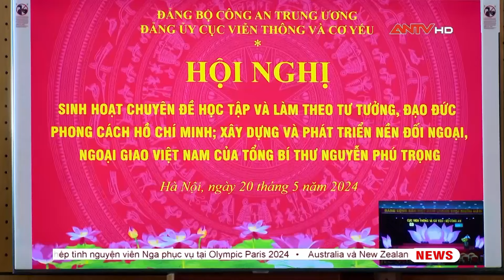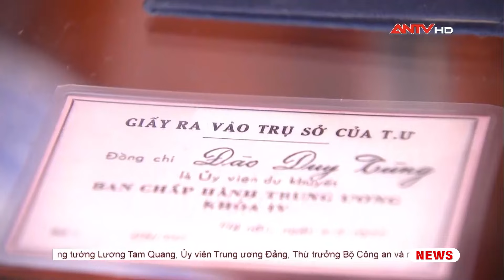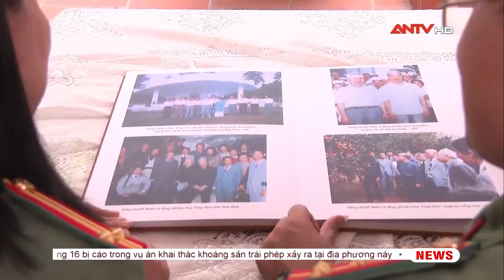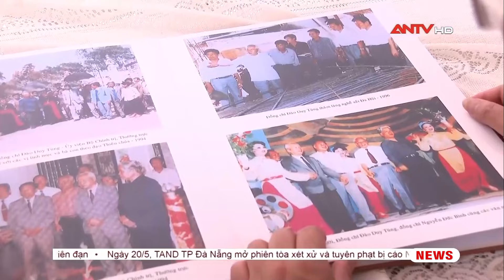Thời sự an ninh ngày 20/5: Đối thoại An ninh giữa Bộ Công An Việt Nam và Cảnh sát Quốc gia Indonesia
Mời quý vị khán giả xem thêm: Đồng chí Trần Thanh Mẫn tuyên thệ nhậm chức Chủ tịch Quốc Hội khoá XV